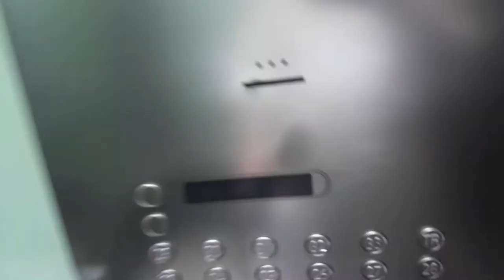Down View From Building ! View From Top Of Building ! Building Vlog ! Best Building Saudi Arabia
Watch Free View From Building

About This Video - THIS IS A VIDEO OF THE TOP  TALLEST SKYSCRAPERS IN  SAUDI ARABIA,  , FINISHED AND INAUGURATED, THIS TOP DON´T COUNT THE SKYSCRAPERS IN CONSTRUCTION, I HOPE YOU LIKE IT, SOON I WILL UPLOAD MORE VIDEOS LIKE THIS!

Topic Cover - PLZ  SUBSCRIVE  FOR MORE VIDEO -climbing highest tower in the world -- views
ESTE ES UN VIDEO DE TOP 10 SOBRE LOS RASCACIELOS MÁS ALTOS DE RIAD, ARABIA SAUDÍ, EN EL 2019, TERMINADOS E INAUGURADOS POR LO QUE NO SE TOMARON EN CUENTA LOS RASCACIELOS EN CONSTRUCCIÓN, ESPERO QUE LES GUSTE, PRONTO SUBIRE MÁS VIDEOS COMO ESTE.

QUIERES HACER ALGUNA DONACIÓN AL CANAL PARA MEJORAR MI CONTENIDO?
148 floors up, 555m high, amazing view from the Burj Khalifa (the world's tallest building) - At the top SKY Observation deck, Dubai, UAE.
Altamount by Lodha Luxury.
Situated on the 10th most expensive street in the world, aptly named "Billionaire's Row", Lodha Altamount is the pinnacle of luxury living.
The tower stands 40 floors tall, consisting of a 7 floor podium and 32 floors of residences, some of which cost well over ₹50cr.
Height: 198m/650ft
Location: Altamount Road, Cumballa Hill.
 skyscraper on hold on the north side of Jeddah, Saudi Arabia. It is planned to be the world's first 1 km (3,281 ft) high building, and the centrepiece and first phase of a development and tourist attraction known as Jeddah Economic City.

Initial plans called for a mile high structure, but the geology of the area proved unsuitable for a tower of that height. The current design, created by American architect Adrian Smith, who also designed Burj Khalifa, incorporates many unique structural and aesthetic features. The creator and leader of the project is Saudi Arabian prince Al-Waleed bin Talal, a grandson of Ibn Saud, and nephew of the Kings of Saudi Arabia before him. Al-Waleed is the chairman of Kingdom Holding Company (KHC), which is a partner in the Jeddah Economic Company (JEC), which was formed in 2009 for the development of Jeddah Tower and City.

The building has been scaled down from its initial one mile high (5,280 ft) proposal, which was never fully designed, to a height of at least 1,000 meters (3,281 ft) (the exact height is being kept private while in development, similar to the Burj Khalifa). At about one kilometer, Jeddah Tower would still be by far the tallest building or structure in the world to date, standing 180 m (591 ft) taller than the Burj Khalifa in Dubai, United Arab Emirates.

Jeddah Tower's 50-hectare (120-acre) plot with surrounding buildings will be the first of a three-phase Jeddah Economic City development. The three-phase project proposed for a large area of undeveloped waterfront land with an area of 5.2 km2 (2.0 sq mi). It was originally planned to cover 23 km2 (8.9 sq mi) and cost SR100 billion. The area is located roughly 20 km (12 mi) north of the port city of Jeddah. Jeddah Economic City was designed by HOK Architects, and is estimated to cost at least SR75 billion (US$20 billion) and take around ten years to build.

The development is envisioned to grow into a new district of Jeddah. The second phase of the project will be the infrastructure development needed to support the city, and the third phase has not yet been revealed.

Unfortunately, the tower's construction halted in late 2017. It is unknown if or when construction will resume again.